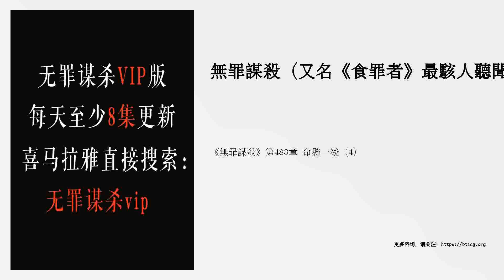《無罪謀殺》第483章 命懸一线（4）